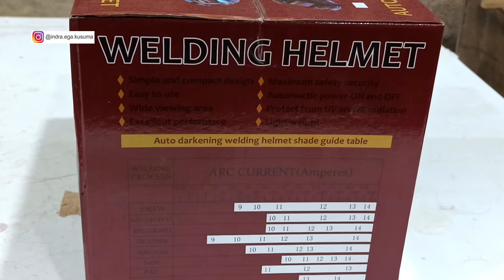Helm Las Otomatis - Auto Darkening Welding Helmet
Auto Darkening Welding Helmet atau helm las otomatis ini biasanya sering banget di acuhkan oleh pekerja pekerja besi pasar. yang tentu saja sangat beresiko tinggi jika tidak menggunakan pengaman wajah ataupun kacamata gelap yang di khususkan untuk pengelasan.. karena cahaya pada saat pengelasan itu bisa membuat pembengkakan pada bolamata kita jadi bisa mengakibatkan cidera sementara. dan jika di acuhkan terus menerus maka akan mengakibatkan cidera serius bahkan kebutaan,, maka dari itu saya sarankan untuk menggunakan kacamata yang di khususkan untuk pengelasan.
lebih aman jika terlindungi dengan kulit wajah juga agar terhindar dari asap pembakaran metal yang tentu saja sama berbahayanya.
semoga membantu buat teman2,
TETAPLAH BERIMAJINASI DAN KREASIKANLAH TANPA BATAS. :)